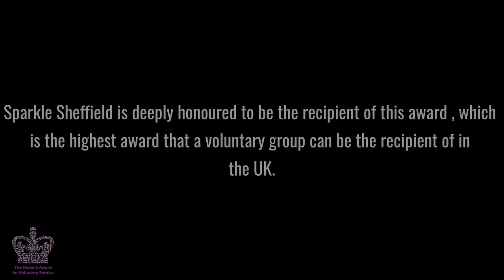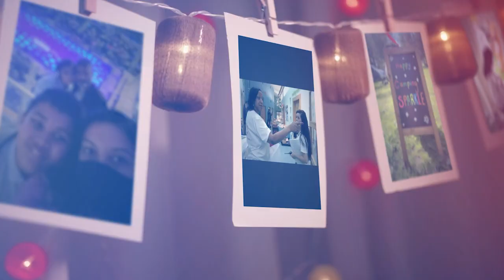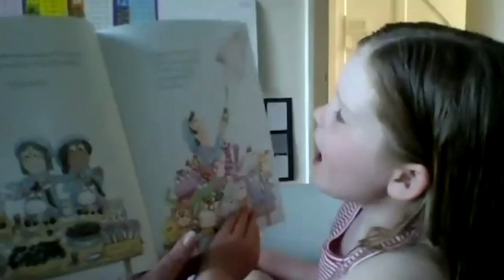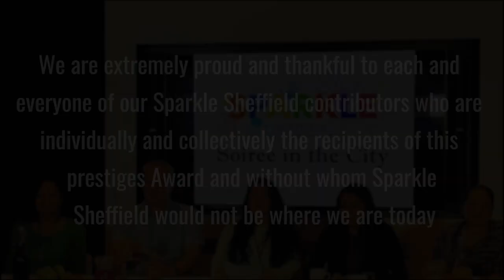Sparkle Sheffield - The Queen's Award for Voluntary Service 'What we do video'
A Sheffield charity held a royal high tea and award ceremony at the Utilita Arena Sheffield to celebrate being presented the Queen’s Award for Voluntary Services and to commemorate and celebrate the life of her late Majesty Queen Elizabeth II.

Sparkle Sheffield held the official award presentation on Thursday 22 December on behalf of her late Majesty Queen Elizabeth II  and by King Charles’  III Lord - Lieutenant Professor Dame Hilary Chapman DBE